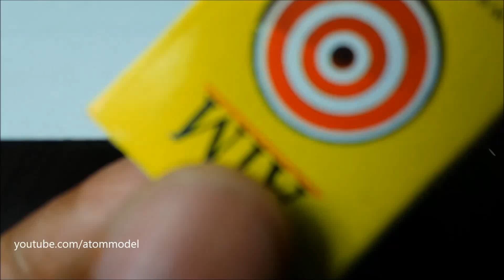Ignited Match Head Becomes Magnetic! What is the Explanation?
A match head becomes magnetic when it is burned. What is the scientific explanation for this phenomenon?